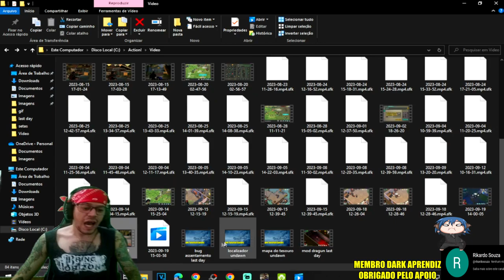●FARM RARO DE ITENS INFINITOS ASSIM! LOCALIZADOR DE MAPAS UNDAWN 👁 SERVIDOR 1008 MINAS KOLLER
▬▬▬▬▬▬▬▬▬▬▬ஜ۩۞۩ஜ▬▬▬▬▬▬▬▬▬▬▬▬▬
💰chave pix para Fortalecer mercado pago:
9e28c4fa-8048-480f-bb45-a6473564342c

▬▬▬▬▬▬▬▬▬▬▬ஜ۩۞۩ஜ▬▬▬▬▬▬▬▬▬▬▬▬▬

Deixe o Like - 00:00